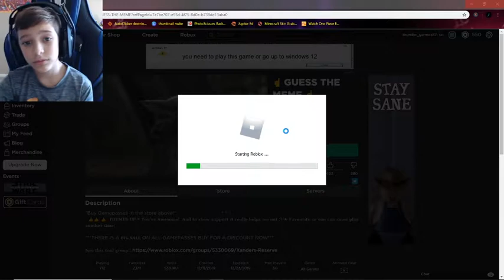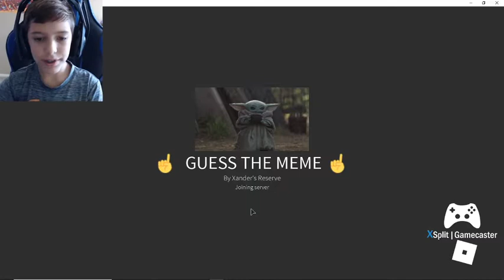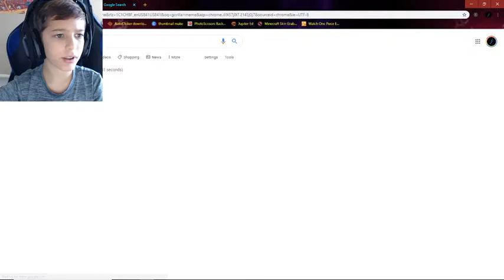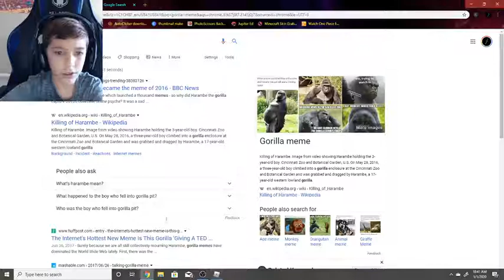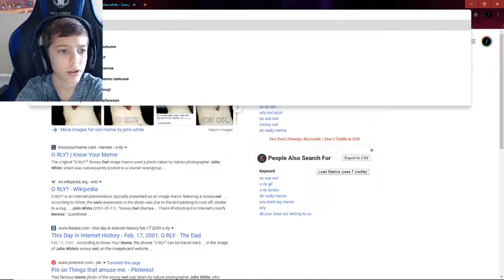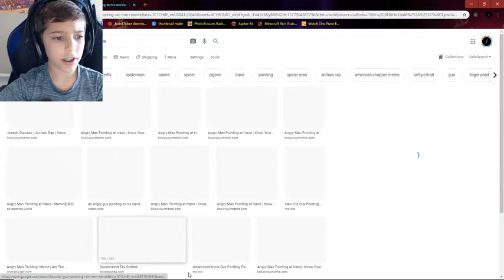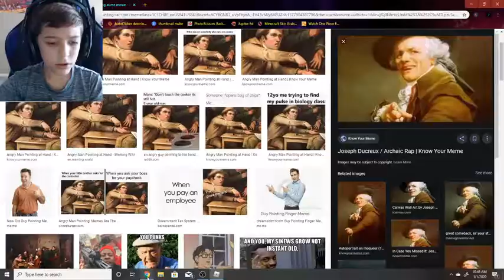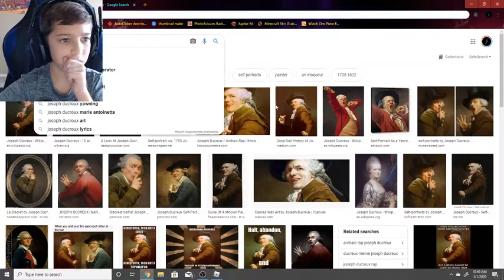New avatar in roblox! (Happy new year!)